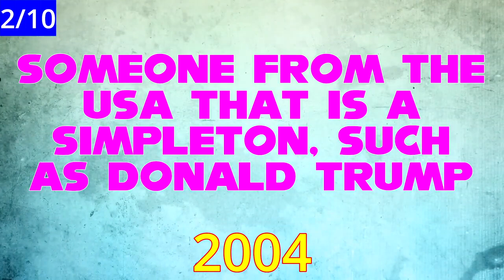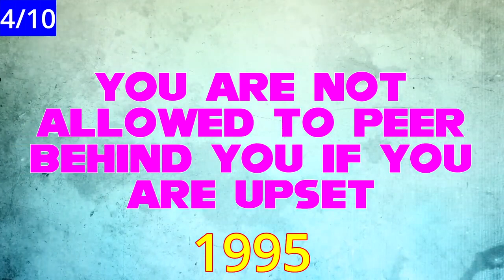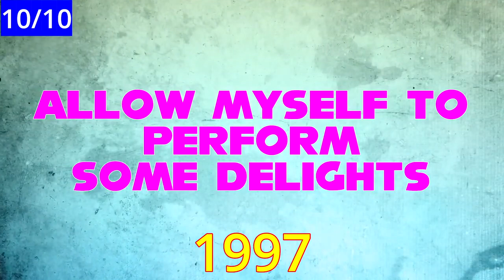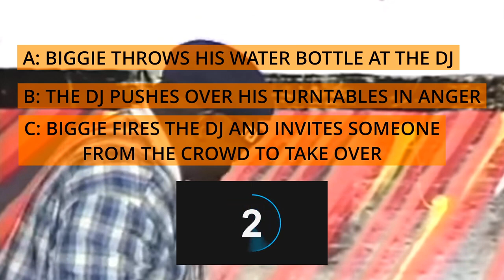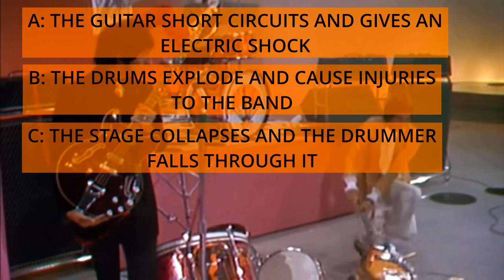World's Craziest Music Quiz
Welcome to the world's craziest music quiz.  4 rounds of the most stupid music related things ever.

Hire Me To Scratch

Chapters
00:00 In Disguise
02:02 Literal Song Titles
04:50 What Happened Next
06:47 Misheard Lyrics